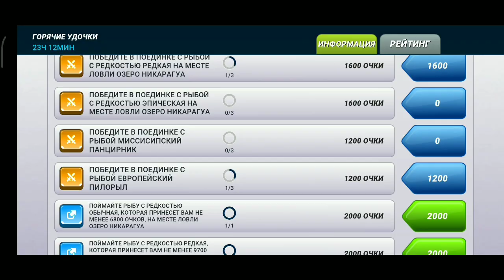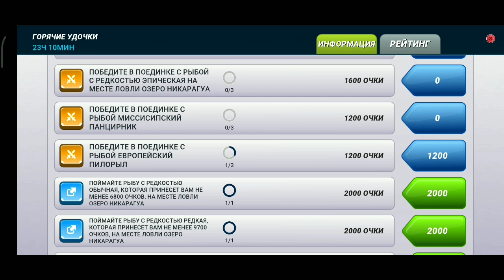Горячие Удочки на озеро Никарагуа / Не выдержал / Fishing Clash: Реальная рыбалка